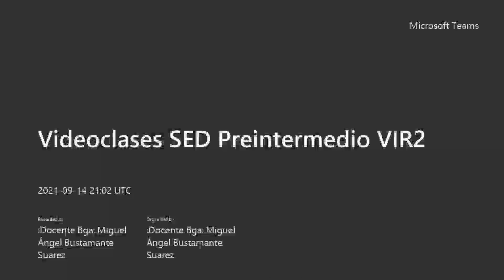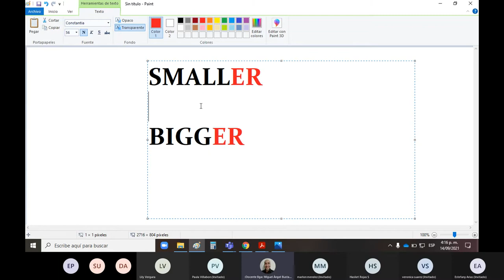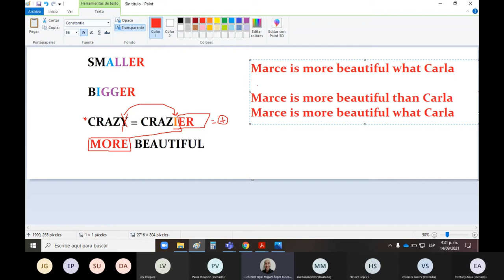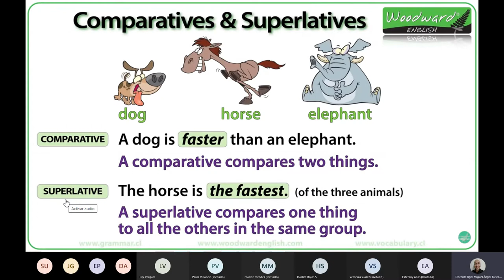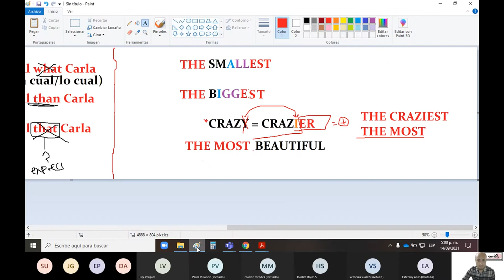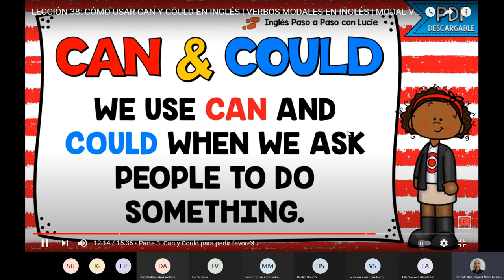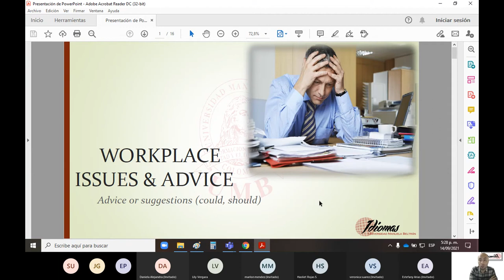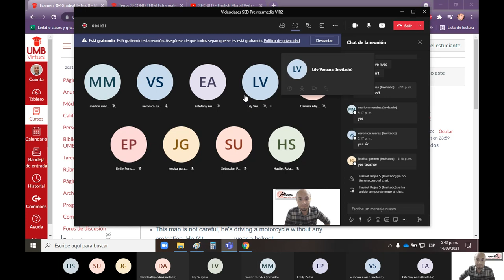SECOND TERM VIDEOCLASES INGLÉS PREINTERMEDIO SEDVIR2 SEMANA 2